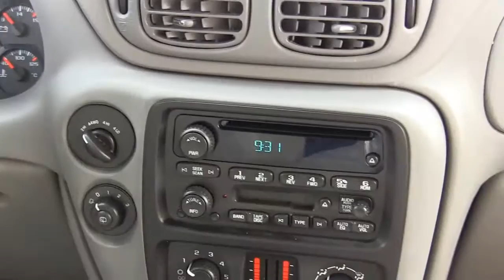2005 CHEVROLET TRAILBLAZER EXT LS 4 by 4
It is not too often that we come across a Trailblazer Ext. in our used inventory, so we could call this unit a bit of a rarity. With room enough to haul the whole family and the luggage, this vehicle is ready to accommodate.
Unit 50343